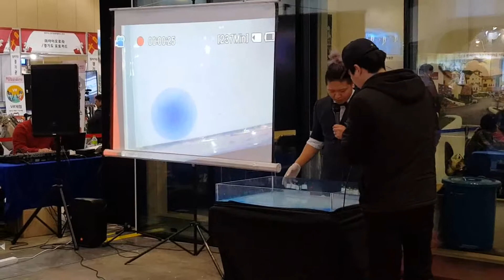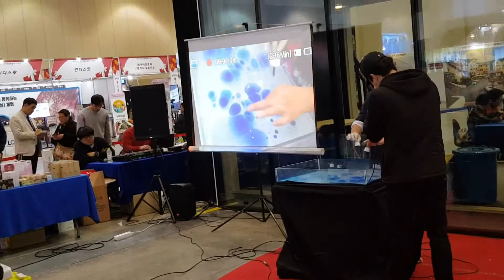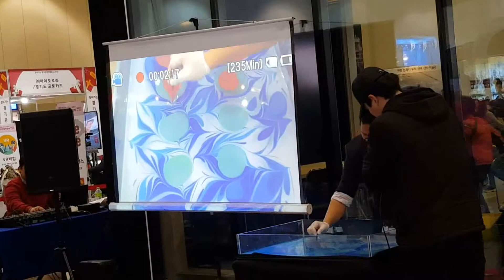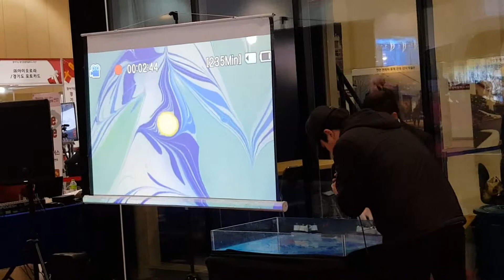[공연] "마블링(marbling)"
From Korea
찾아가는 경기관광박람회에서
*마블링이란 미술 표현의 한 기법으로 물과 기름이 서로 섞이지 않는 성질을 이용한 것으로 우연의 효과를 살려 작품을 제작하는 기법